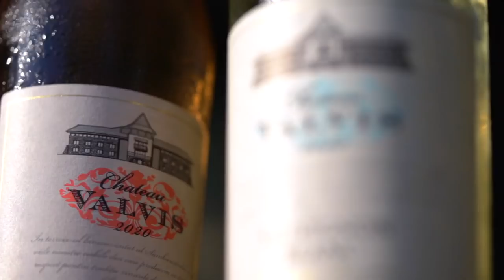Tudor Gheorghe: Îmi lipsește doamna Tudor. Nu e ușor să pierzi pe cineva lângă care ai trăit o viață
"Am trăit copilăria cu toată frumusețea ei, până în '57, când s-a frânt brusc, la intrarea mea în adolescență, când tata a fost arestat și condamnat 22 de ani".

Tudor Gheorghe rememorează "La cină" amintiri din primii ani de viață, traiul în satul natal, pe care nu-l mai recunoaște astăzi, își amintește clipe din munca la câmp alături de părinți și relatează povestea cățăratului într-un copac pentru un prim concert.

De asemenea, ne spune de ce a sărit dintr-un tren care mergea, dar vorbește și despre obiceiurile stranii din zona în care a crescut. "De la mersul prin praf și izmene, la ceasul inteligent. E o viață de om!" - zice Tudor Gheorghe.

Artistul ne spune și care a fost avantajul major la începutul carierei sale: "Am apucat să ascult cântecul popular, nu prin intermediul stațiilor și al microfoanelor, ci de la glasul omenesc."

Cum este publicul în sălile de spectacol, de ce a tăcut mai bine de 9 ani, stând departe de scenă, de ce nu a intrat niciodată în politică, deși oferte au fost, de ce nu a fost tentat să se mute definitiv la București, cât de mult își pregătește un spectacol și cine îi regizează show-urile, aflați "La cină".

"Îmi lipsește doamna Tudor. Nu e ușor să pierzi pe cineva lângă care ai trăit o viață, peste 50 de ani" - mai spune actorul într-o ediție specială "La cină".